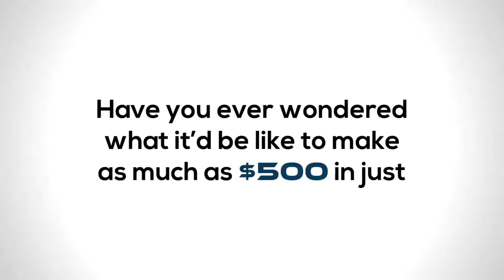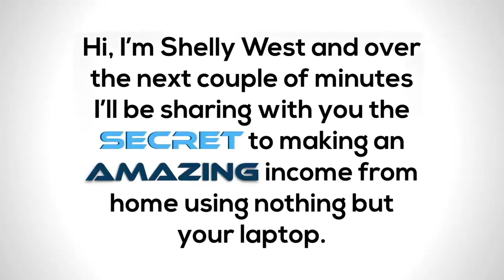30 Minute Money Methods Bonus Review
30 Minute Money Methods Bonus Review

learn How to earn 31,000 with 30 minutes of work a day.
Anyone can do this simple Metod
THERE IS VIDEO TUTORIAL OF EACH METHOD
YOU JUST NEED 30 MINUTE TO SETUP
JUST FOLLOW THE GIVEN STRATEGY
NO NEED PROMOTIONAL COST
YOU'LL GOT 14 BRAND NEW SIMPLE METHOD
ALL OF THE METHODS ARE LEGAL & PROVED
30 DAY MONEY BACK GUARANTEE